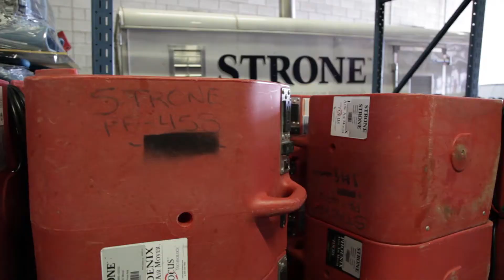STRONE - Lending a Helping Hand for 30 Years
Since 1987, the professionals at STRONE have provided emergency and property restoration services with a solid commitment to excellence in workmanship and superior customer service.

STRONE delivers 24/7 emergency response for fire / water / storm damage restoration, structural drying, document recovery and restoration, asbestos and mould abatement, post disaster renovation, and more.

STRONE provides superior local service to the insurance and facility management industries, along with residential, commercial, industrial, and municipal entities – from strategically located branches in Ontario, Quebec, and Alberta. STRONE‘s centralized management allows for full mobilization of staff and equipment during a catastrophic event, while providing insurers with the level of consistency and service expected from a preferred contractor.

With the shared resources and expertise of its subsidiary Itech, STRONE is capable of providing an unrivalled complement of property restoration and environmental services.

Call our STRONE 24/7 Emergency Response Teams at 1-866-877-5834 or find at branch